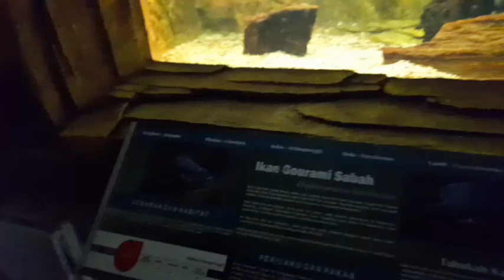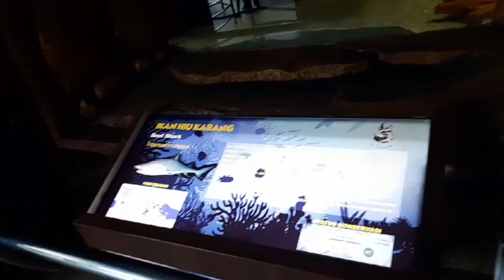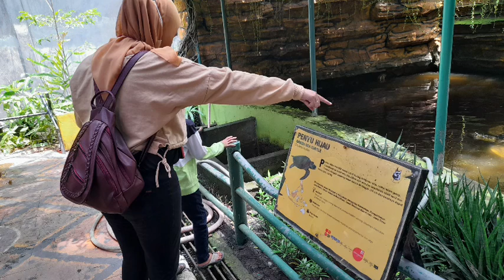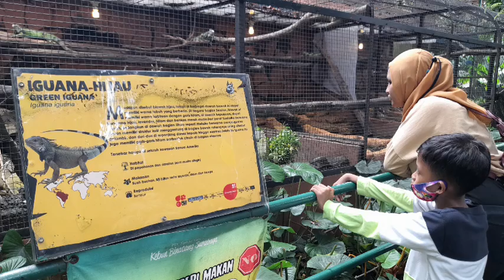Bonbin Surabaya 2022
Kebun Binatang Surabaya 2022